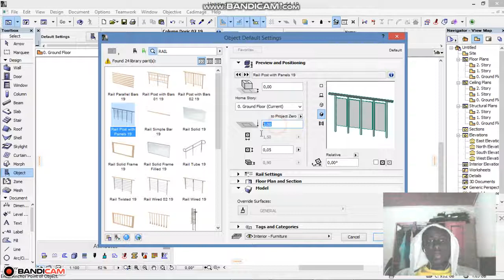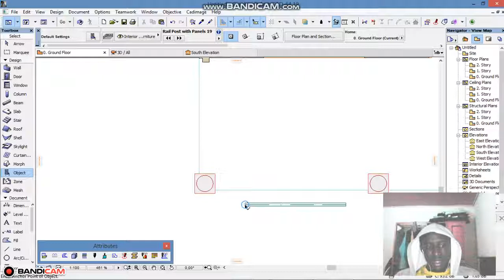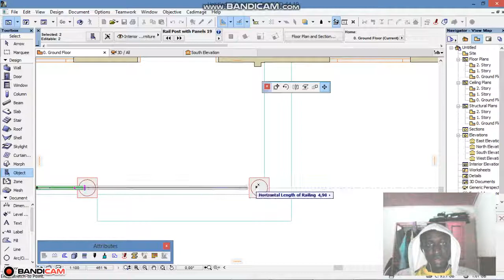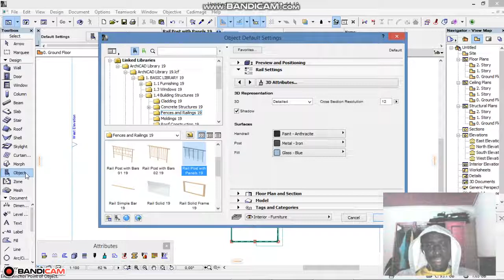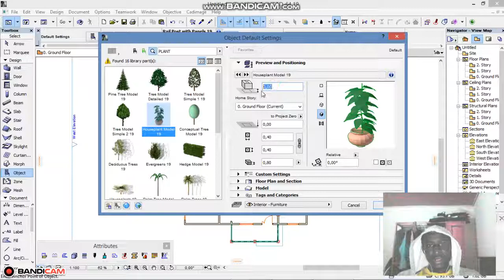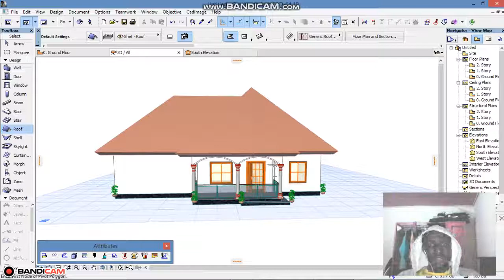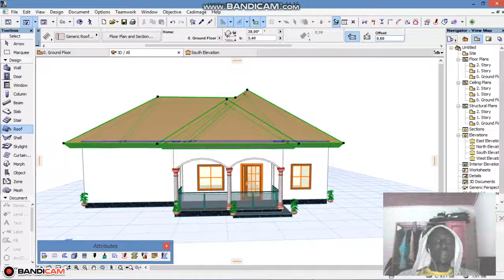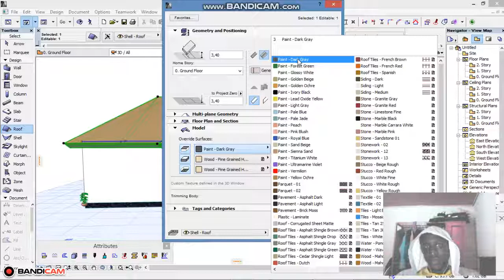archicad begginers tutorial and autocad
aimed to teach begginers how to move step by step with easy methods from walls to roof